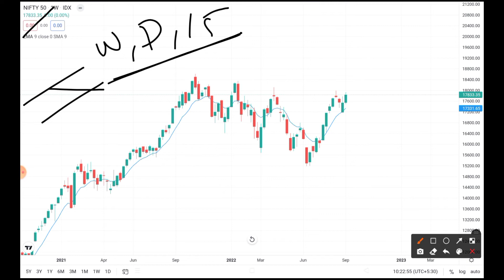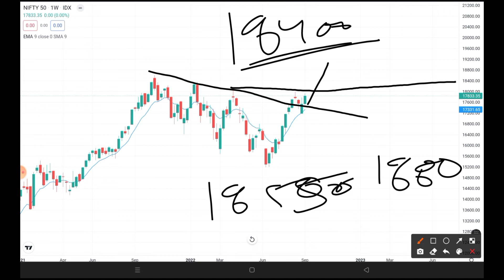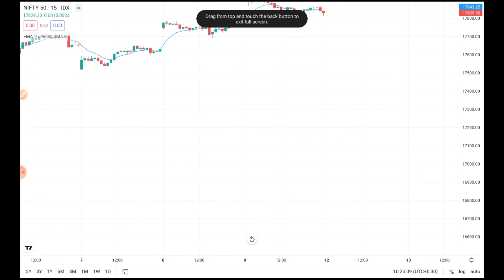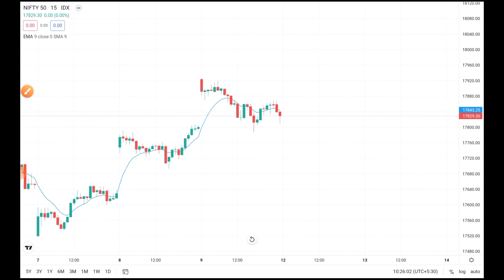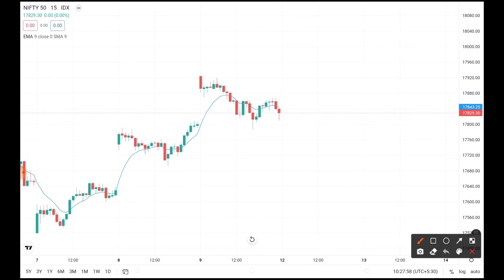nifty important levels for 12th September | nifty tomorrow prediction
Techqee Emmi

aany queries

stock market
stock trader
stock king
stock twins
option trading
option selling
option guide
option guide
option chain analysis
stock king
theta gainers
bank nifty
option selling
stock market ka commando